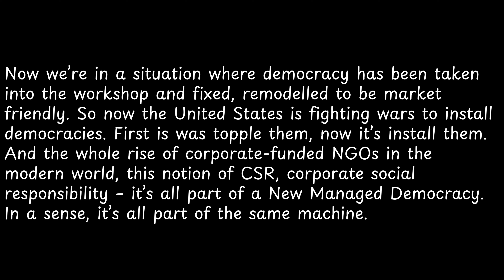Now we’re in a situation where